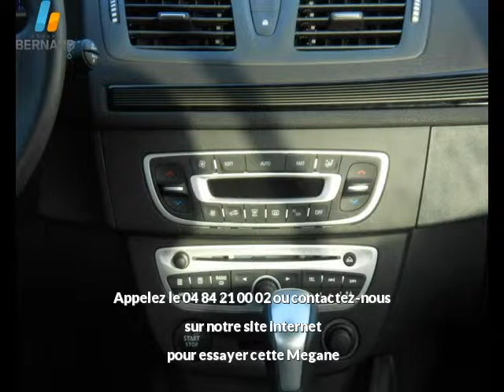Renault Megane occasion en vente à Besançon, 25, par RENAULT BESANCON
RENAULT BESANCON : 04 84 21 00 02

Fiche technique de l'annonce auto n°22607 :
Marque : Renault
Modèle : Megane
Version : 1.5 dCi110 EDC FAP Expression eco²
Energie : Diesel
Boîte de vitesse : Automatique
Couleur : gris cassiop
Nombre de portes : 5
Date d'immatriculation : 17/11/2011
Kilométrage : 13 711 km
Prix : 14 490 €

Plus d'info sur la concession RENAULT BESANCON du groupe auto Bernard

Voir toutes les annonces de Renault Megane du groupe automobile Bernard